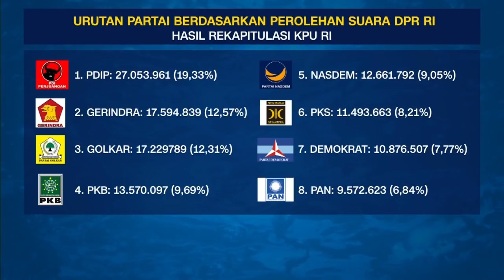Ini Urutan Partai Berdasarkan Perolehan Suara DPR RI Hasil Rekapitulasi KPU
Komisi Pemilihan Umum Republik Indonesia, KPU RI, telah menetapkan hasil rekapitulasi suara pemilu 2019, pagi tadi Selasa 21 Mei 2019 pukul 01 lewat 46 menit Waktu Indonesia Barat.

Penetapan ini dilakukan satu hari lebih cepat dari jadwal yang telah dikeluarkan KPU sebelumnya, rabu 22 Mei 2019 mendatang.

Like & Follow Facebook:
CNN Indonesia

cnnindonesiatv